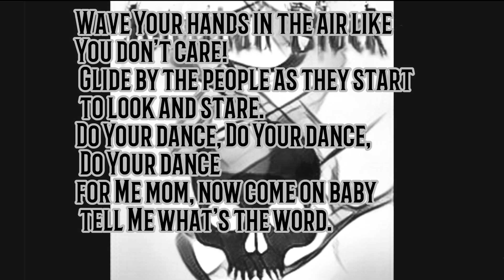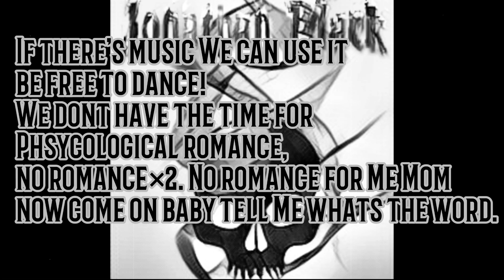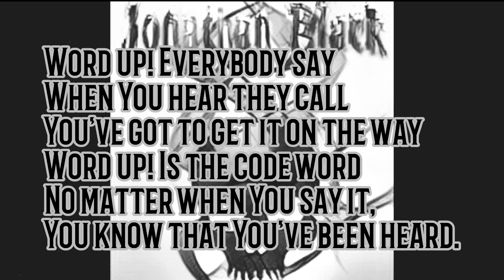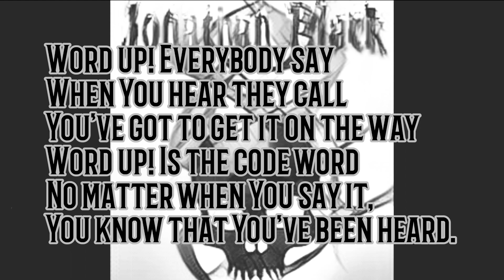Word up by Cameo (Cover) -Jonathan Black (OFFICIAL AUDIO)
Word up cover! Original Song by Cameo
I would like to thank MusicMakerJam for helping Me giving the instrumentation and tools. Also thanks to BandLab for helping Me with the editing.